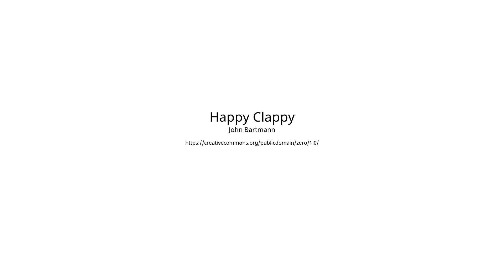64 m² Wohnungen mit großem Garten in Spielfeld!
Diese zum Teil neu sanierte Wohnung im Erdgeschoss, befindet sich in Spielfeld und glänzt durch einen 100 m² großen Garten, der sich nur ein paar Stufen entfernt, von der östlich gelegenen Haustür befindet.
Der Autobahnzubringer nach Graz und Slowenien ist nur 1 Minute entfernt und auch die Südsteirische Weinstraße ist ganz in der Nähe.
Diverse Einkaufsmöglichkeiten befinden sich im Umkreis von nur wenigen Kilometern.
Die Wohnung besticht durch eine neue Küche im fast 13 m² Essbereich und zwei weiteren Räumen mit 14 und 15 m².
Ein Badezimmer und ein extra  WC befindet sich im Vorraum.
Der dazugehörige Lagerraum im Keller und ein überdachter Abstellplatz  vor dem Haus vervollständigen dieses tolle Angebot.